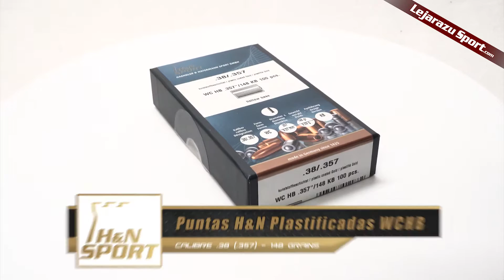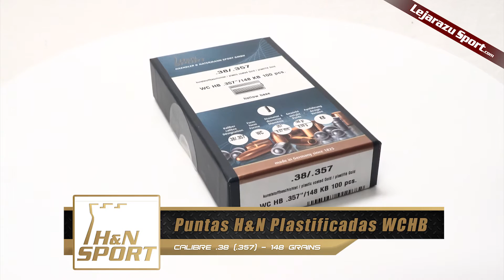Puntas H&N Plastificadas WCHB .38 (.357) - 148 grains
Las puntas H&N Wadcutter de plomo se encuentran entre lo mejor que a día de hoy se fabrica para tiro de precisión. Su cuidado proceso de manufactura, y posterior lubricado las convierten en una de las puntas más homogéneas y regulares en lo que a dimensiones y pesos se refiere.

El método de plastificado Gold Coating es un lubricante alternativo introducido por H&N hace aproximadamente 20 años, preferentemente para cargas de tiro al blanco.

El procedimiento permite una labor limpia sin engrasar y evita la contaminación por humo al disparar.

En estas puntas para recarga, el nivel de velocidad no debería situar superar significativamente los 320 m/s.